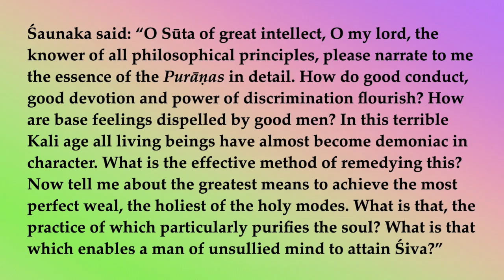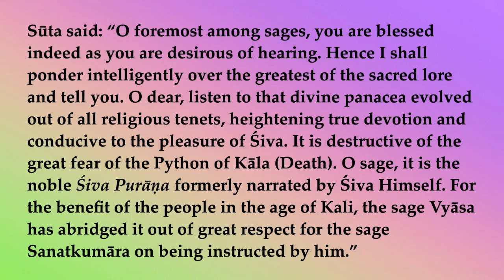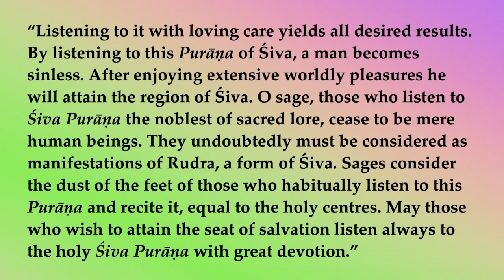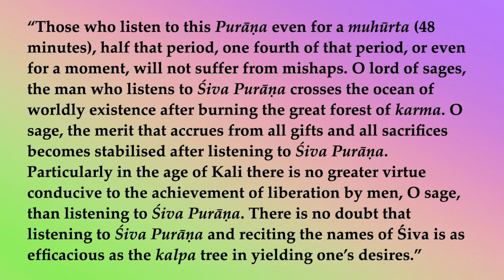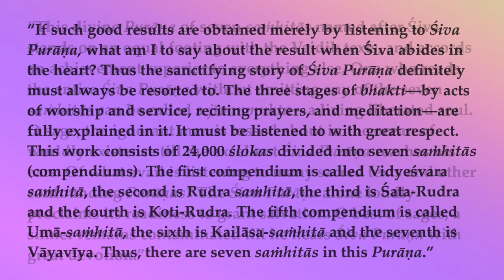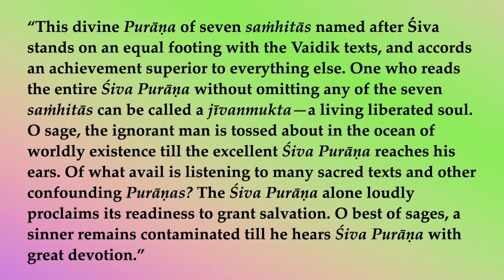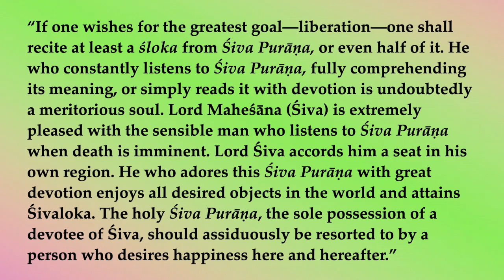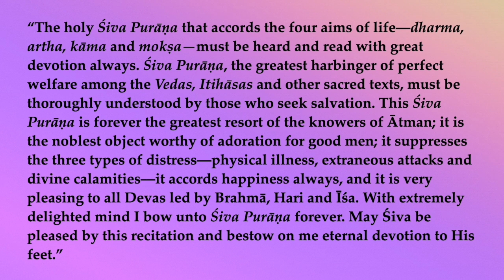Śiva Purāṇa Māhātmyam 1–Glories of Śiva Purāṇa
“The holy Śiva Purāṇa that accords the four aims of life—dharma, artha, kāma and mokṣa—must be heard and read with great devotion always. Śiva Purāṇa, the greatest harbinger of perfect welfare among the Vedas, Itihāsas and other sacred texts, must be thoroughly understood by those who seek salvation. This Śiva Purāṇa is forever the greatest resort of the knowers of Ātman; it is the noblest object worthy of adoration for good men; it suppresses the three types of distress—physical illness, extraneous attacks and divine calamities—it accords happiness always, and it is very pleasing to all Devas led by Brahmā, Hari and Īśa. With extremely delighted mind I bow unto Śiva Purāṇa forever. May Śiva be pleased by this recitation and bestow on me eternal devotion to His feet.”